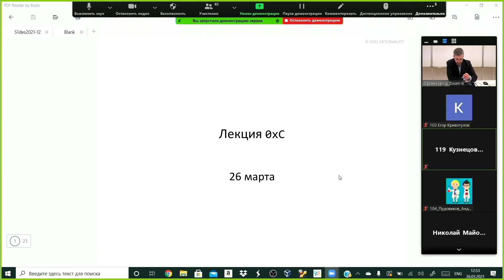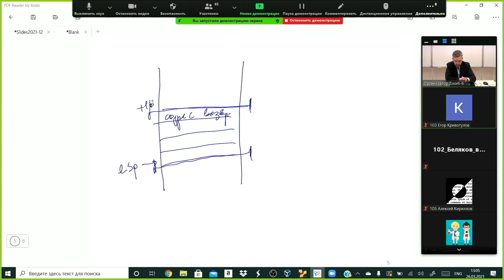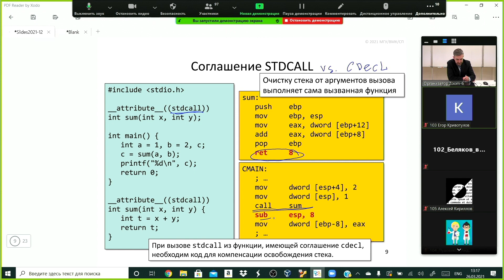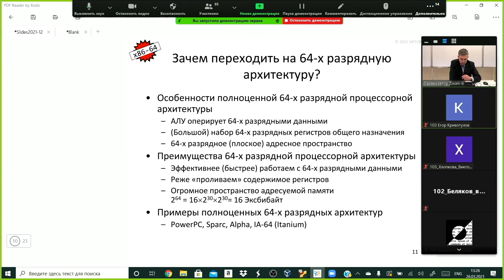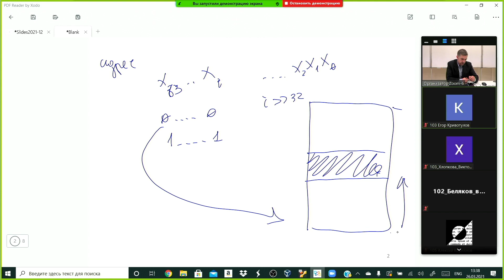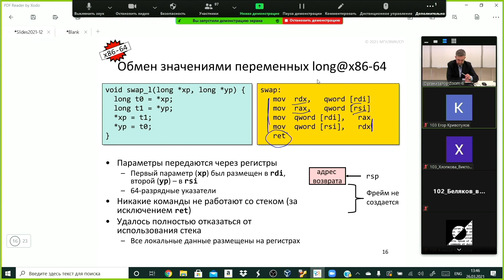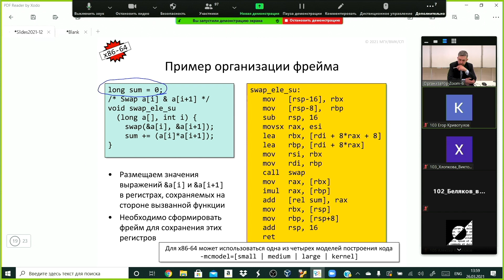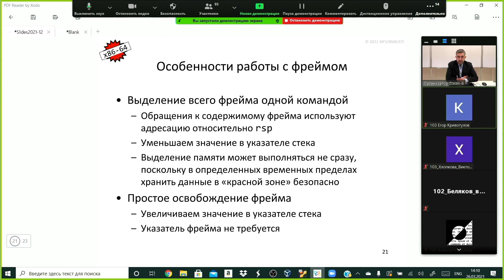Падарян В. А. - Архитектура ЭВМ и язык ассемблера - Лекция 12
Отклонение от соглашения вызова CDECL. Особенности архитектуры х86-64.

0:00:19 1.Выравнивание фрейма (повторение пройденного материала)
0:06:28 2. Отказ от указателя фрейма
0:15:23 3. Компиляторы и соглашения о вызове функций
0:19:24 4. Соглашение STDCALL
0:24:43 5. Соглашение FASTCALL
0:34:30 6. Особенности 64-х разрядной процессорной архитектуры
0:38:54 7. Архитектура х86-64
0:49:53 8. Примеры